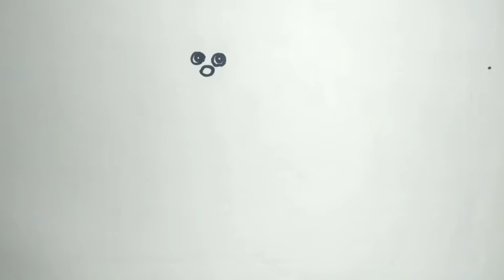santa Claus drawing and coloring easy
How to draw a Santa🎅
drawing and coloring easy